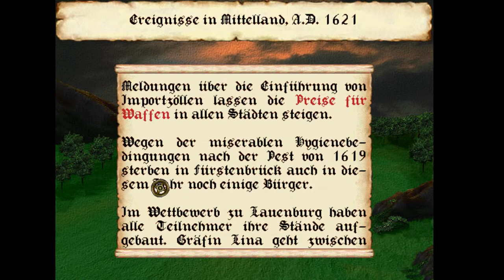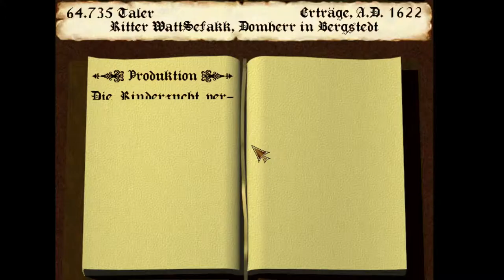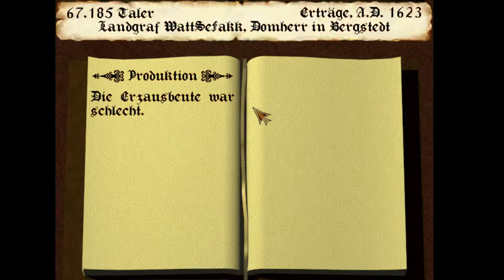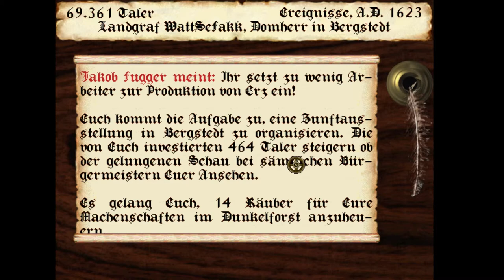Die Fugger II * S1E6 Räuberhauptmann Wattsefakk * Gameplay Deutsch / German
Ein deutsches Let's Play von Die Fugger 2 (German Gameplay)

Let's Play Die fugger 2
Gameplay Deutsch / German
Eine Wirtschaftssimulation von Sunflowers (jetzt Ubisoft) 1996

Beschreibung:
Wir befinden uns im Jahre 1600 des Herrn und haben soeben das Erbe eines
mehr oder minder weit entfernten Verwandten angetreten - 750 Taler und ein Holzkarren.
Und aus diesen Zutaten erbauen wir unser Finanzimperium.

Leider nicht mehr regulär käuflich zu erwerben, mit etwas Glück gebraucht im gut sortierten Fachhandel oder im Internet erhältlich